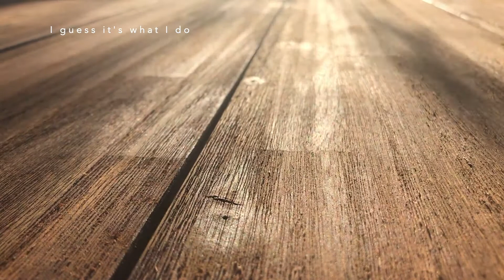Minute 317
write